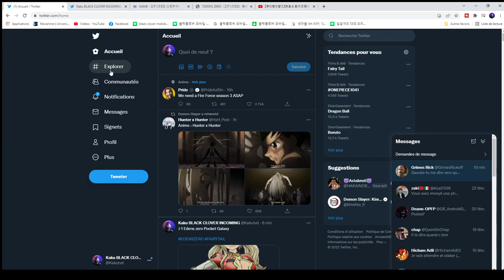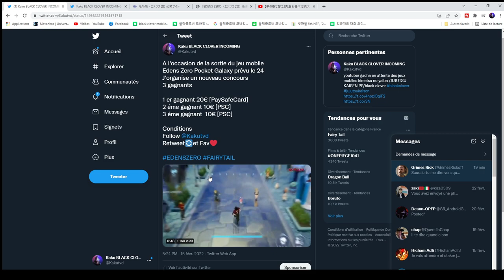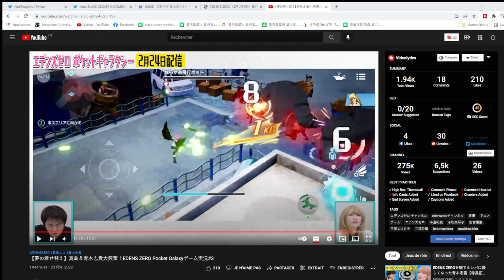EQUIPEMENT ET SKINS INCROYABLES RECOMPENCES EDENS ZERO POCKET GALAXY